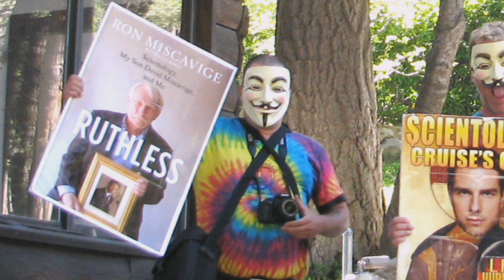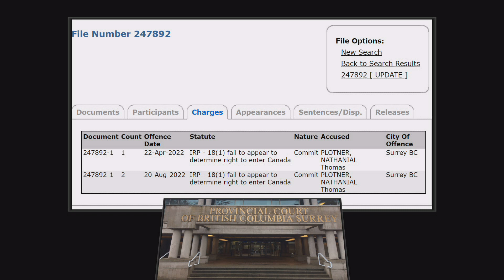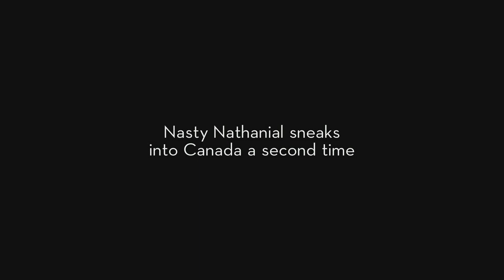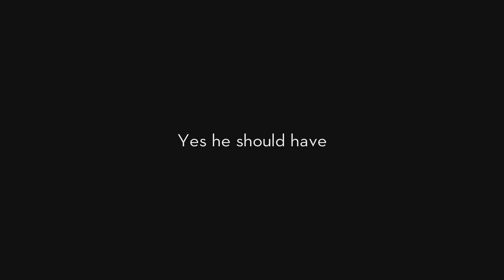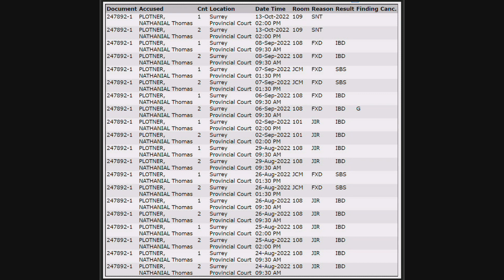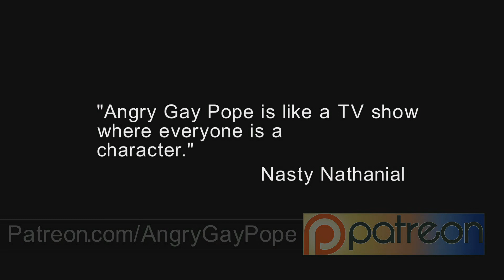My Crony Nasty Nathanial arrested for entering Canada illegally a second time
My winged monkey Scientology protester Nasty Nathanial gets his wings clipped by the Canadian Mounties in my attempt at a Canada prison based spin off show! This is a serious matter and I don't know why he did this thing. His case comes up on Oct. 13, 2022 and we will see the results of this oddball arrest on the border.  While he was incarcerated Canada dropped it's vaccine requirements for the border, which he might have had an issue with for some reason.

To donate to Nate's legal fund go to his PayPal account which is @nastynathanial